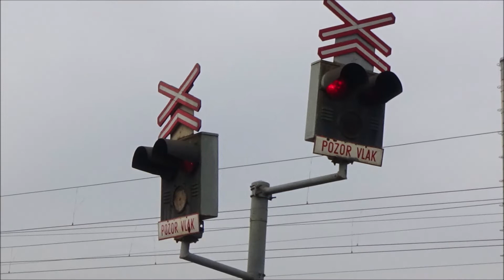Železniční přejezd AŽD-71 Praha-Radotín 8.10.2022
Železniční přejezd na tomto videu je vybavený závorami s výstražníky AŽD-71 bez pozitivního světla a s klasickým zvonkem. Nachází se v ulici Na Betonce u stanice Praha-Radotín a točilo ho spousta uživatelů. Přejezd jsem natáčel již v minulosti, a to v červenci 2019. V té době byla ještě stanice Praha-Radotín před rozsáhlou modernizací.

Děkuji za skvělý den a natáčení uživateli: Kubajs Vlaky - Železnice a MHD

Hudba: Jingle Punks - Lucky Day